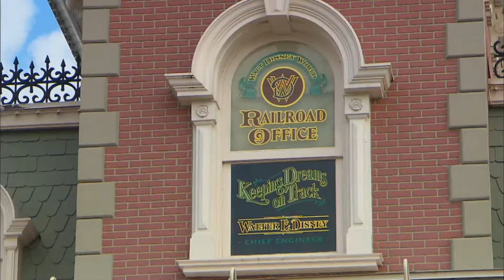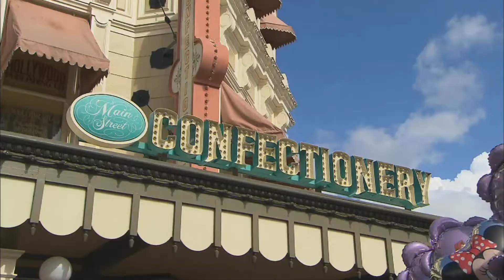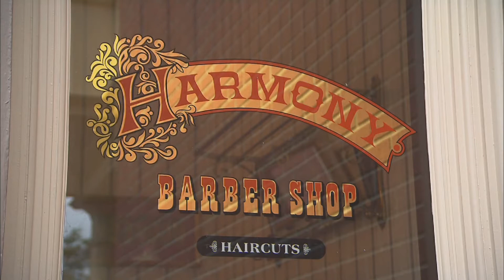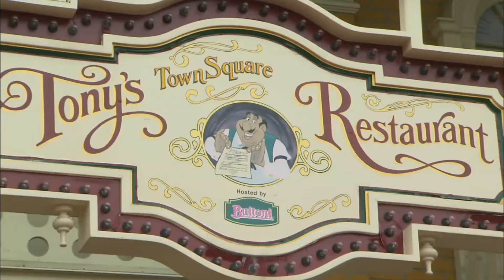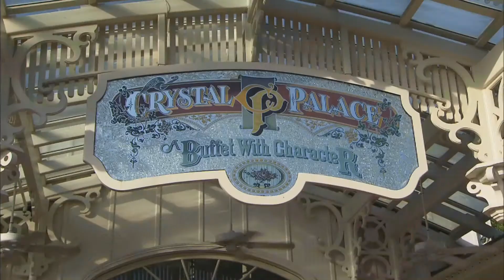Main Street U.S.A - Magic Kingdom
Main Street U.S.A (Magic Kingdom) provides brief clips of all the shopping and dining location's which are based on Main Street U.S.A in the Magic Kingdom.

Attractions and Experiences including: Main Street, Walt Disney World Railroad, City Hall, Main Street Confectionery, Harmony Barbershop, Tony's Town Square Restaurant, Town Square Theater -- Backstage Magic with Mickey Mouse,The Crystal Palace, A Buffet with Character are all included in this video.

All Copyright Reserved to Disney ©